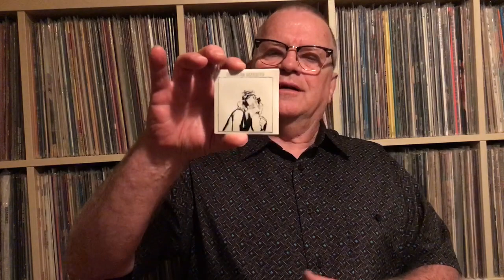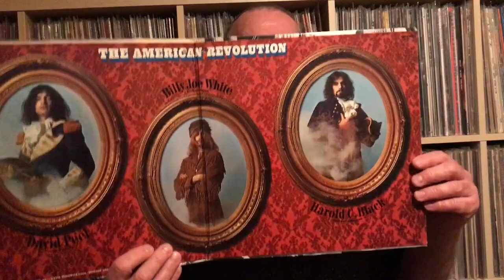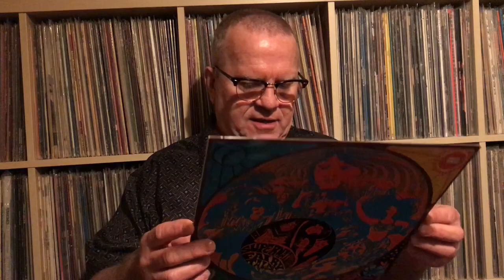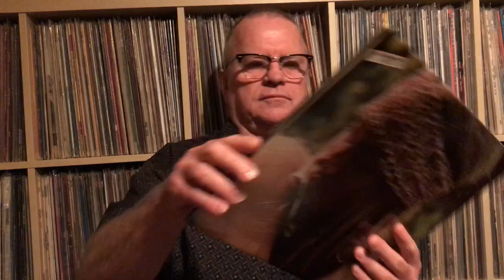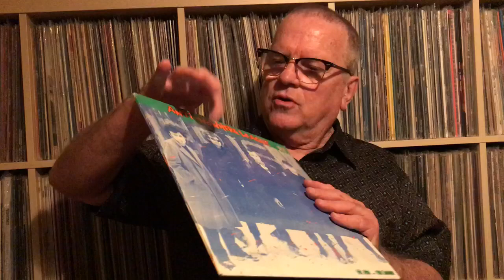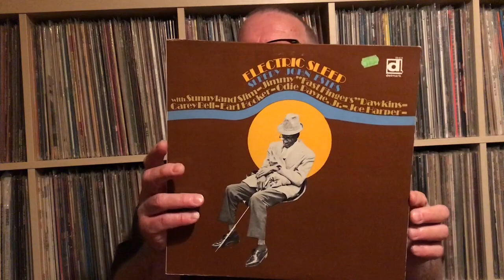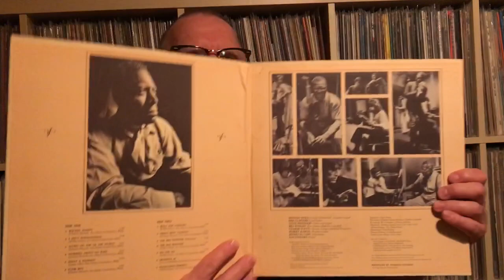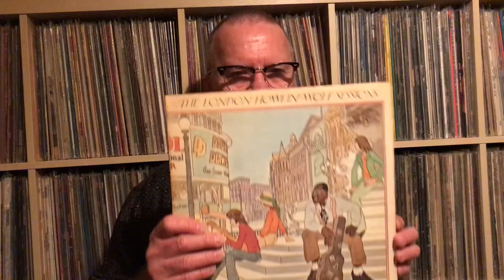Vinyl Finds #78 - including 4 Grails and VCLT